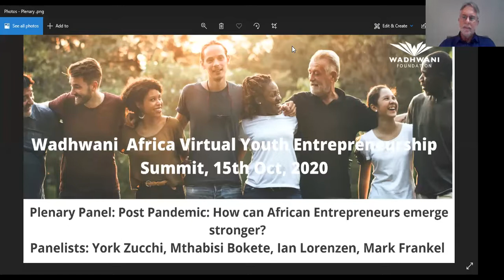Wadhwani Africa Youth Entrepreneurship Summit, 15th October, 2020: Plenary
Wadhwani Africa Youth Entrepreneurship Summit is a forum to bring together leading entrepreneurial voices and strengthen the capacities of emerging entrepreneurs through shared experiences of successful and leading African start-up voices, Masterclasses delivered by experts and an opportunity to gain 1:1 feedback by great mentors.